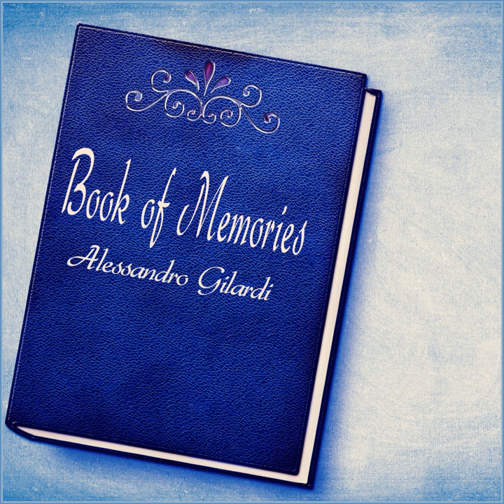Book Of Memories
Book Of Memories · Alessandro Gilardi